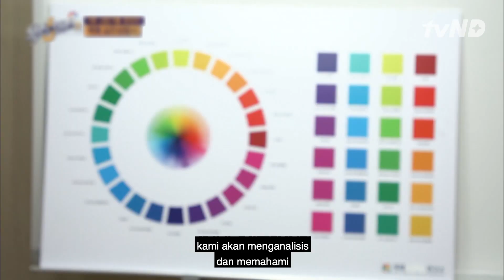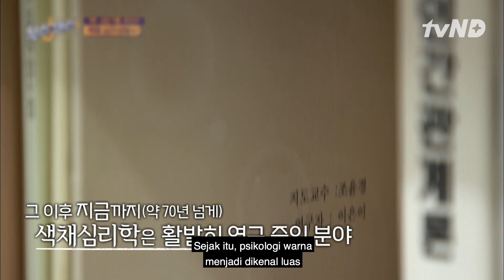Psikolog Korea Menjelaskan Alasan Son Heung Min Sukses di Tottenham 😲 TheSixthSense2 🇮🇩INDO SUB🇮🇩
Psikolog warna Korea menjelaskan pentingnya warna dalam karier SonHeungMin dan kenapa SonHeungMin sukses di Tottenham. Tonton selengkapnya di TheSixthSense2.